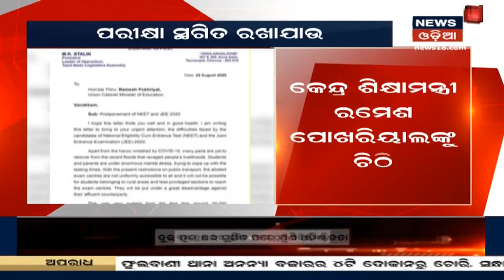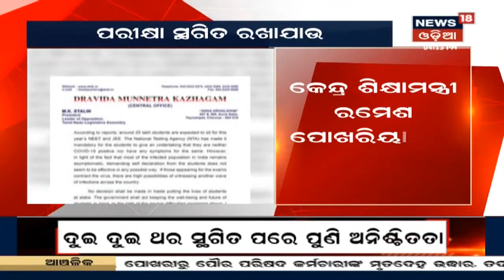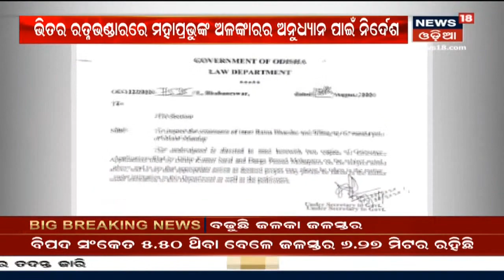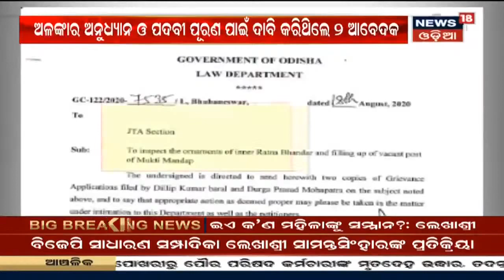Weather News: Kendraparaରେ ଲଗାଣ ବର୍ଷା ଯୋଗୁଁ ପାଣି ଘେରରେ Tahsil Office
Weather News: Kendraparaରେ ଲଗାଣ ବର୍ଷା ଯୋଗୁଁ ବେହାଲ ସାରା ରାଜ୍ୟ କିନ୍ତୁ Kendraparaର Tahsil Officeର ଅବସ୍ଥା ସବୁଠୁ ଖରାପ ରହିଛି |  Tahsil Officeରେ ପାଣିର ଲହରୀ ମାରୁଥିବା ବେଳେ ପାଣି ଘେରରେ ବସି କାମ କରୁଛନ୍ତି କର୍ମଚାରୀ |